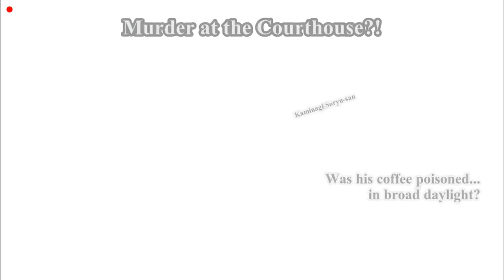Iris Final Confess to Phoenix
I still ship these two a lot~